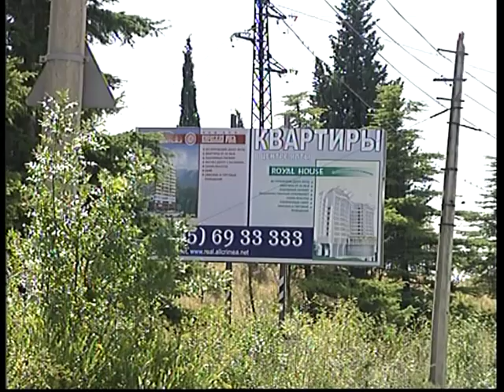керченский мост, российско-украинский проект 2007"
КЕРЧЕНСКИЙ МОСТ задуман в середине нулевых, его стоимость оценивалась в 1 млрд долларов.
В 2017 г. стоимость проекта, который реализует "Газстроймонтаж" Ротенбергов за счёт бюджета РФ, оценивается уже в сумму более трёх миллиардов долларов.
специальный репортаж РБК-ТВ 2007г.